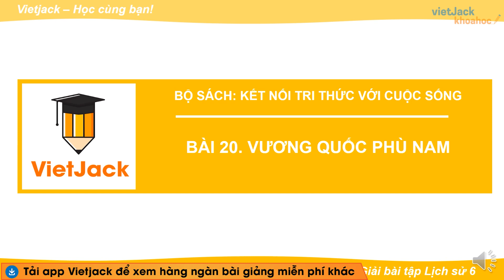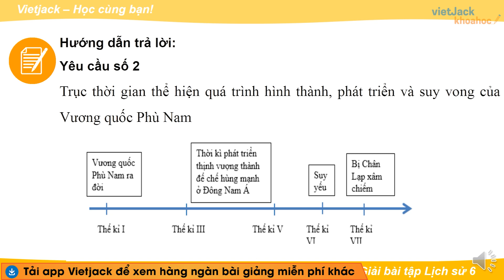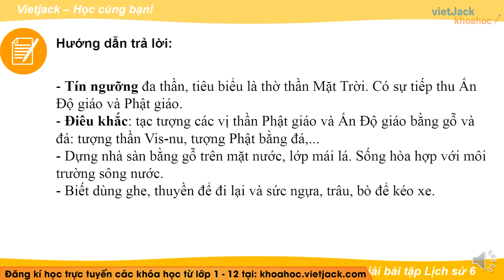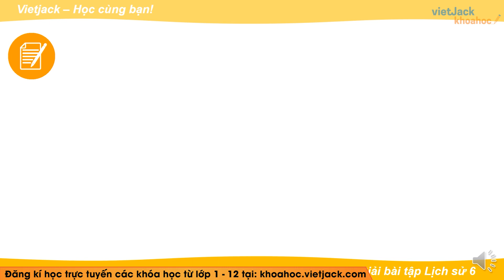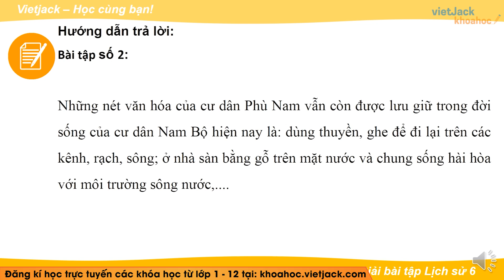VLịch sử 6 - Bài 20 - Vương quốc Phù Nam - Kết nối - Cô Phí Thị Hồng (HAY NHẤT)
Chữa BT Lịch sử 6 - Bài 20 - Vương quốc Phù Nam - Kết nối tri thức

Vương quốc Phù Nam là bài học hay trong chương trình học mới của Bộ Giáo dục - Bộ sách Kết nối tri thức - Lịch sử 6. Bài giảng này cô sẽ giải tất cả các bài tập có trong bài. Qua đó, các em có nền tảng kiến thức tốt để giải nhanh các dạng bài tập liên quan. Chú ý theo dõi bài học cùng cô nhé!

▶ Danh sách các bài chữa bài tập Lịch sử 6 - Kết nối tri thức - Cô Phí Thị Hồng:
▶ Danh sách các bài chữa bài tập Lịch sử 6 - Chân trời sáng tạo - Cô Nguyễn Phương Nga:
▶ Danh sách các bài chữa bài tập Địa lý 6 - Kết nối - Thầy Đặng Hoài Sơn:
▶ Danh sách các bài chữa bài tập Địa lý 6 - Chân trời - Thầy Lương Minh Phùng: